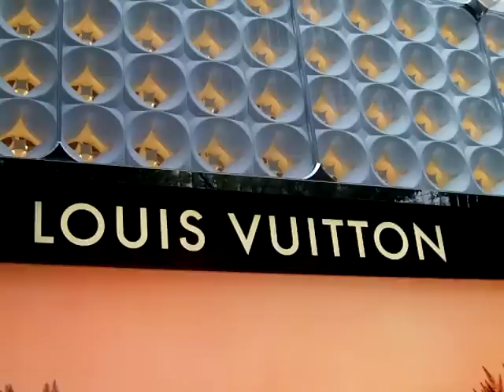バンディ石田 プロフィール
バンディ石田(Ｖａｎｄｙ　Ｉｓｈｉｄａ）　ロックギタリスト　シンガー　ラジオパーソナリティー
１９８２年　ロックバンド　ピークレベルのギタリストとして　シングル　エンドレスムービーでデビュー、以後　ライブハウス　学園祭　東京などから　来阪すろアーティストの前座　地元放送局TV ラジオなどで活動、
当時　共演したアーティストは　エルビンビショップ、バウワウ、子供バンド、上田正樹、ダウンタウンブギウギバンド、河島英吾　山岸潤史、など
１９８７年　NHK プロデューサーの　湊剛氏の　好意で
NHK大阪放送局　FMリクエストアワーのパーソナリティーの一人として参加
自身のコーナーとしては　関西のアマチュアロックバンドを紹介する
燃えろ関西ロックシーンを担当
その後　本格的に　ラジオ番組のパーソナリティー　番組プロデューサー　ディレクター　として　ラジオ関西　KISS-FM RFラジオ日本、九州クロスFM 　FM愛知　などで活動、
2011年6月現在の　出演番組は　KISS-FM バンディーズWhat'sGoingOn,
ラジオ大阪　ミスターサンタオ福禄寿　ラジオ大阪　リーナルbyりどな総合研究所　関西のるつぼ
現在の音楽活動は　アコースティックギターの弾き語りを中心に　オールディーズトックバンドでの　ボーカル
また　ソングライターとしては　CMソングなどを制作している
現在　バンディ石田　ライブステージでの主なレパートリー
ビートルズ　ヘルプ、ノルウェイの森、サムシング、レットイットビー、etc
ローリングストーンズ　サティスファクション、ジャンピンジャックフラッシュ、ホンキートンクウィメン、
ジミヘンドリックス、ヘイジョー、リトルウィング、ボールドアズラブ、風の中のマリーetc
CCR,　プラウドメアリー、雨を見たかい？
プロクルハルム　青い影　CSN%Y　愛の賛歌、BJトーマス　雨に濡れても、
アルバートハモンド　カリフォルニアの青い空、ロッドスチュワート　セイリング、ホセフェリシアーノ　ハートに火をつけて、ボブディラン　見張台からずっと、ニールヤング　孤独の旅路、